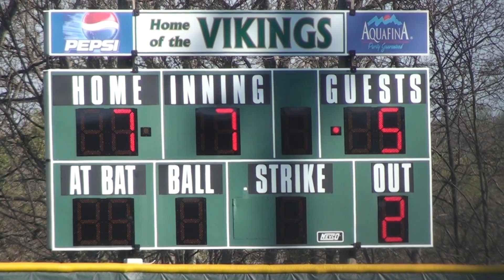Mount Vernon vs Edison - Varsity Baseball - 16 Apr 14